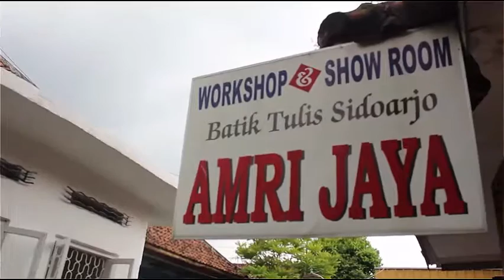Batik Jetis Sidoarjo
Sesuai namanya, mayoritas warga Kampung Batik Jetis Sidoarjo hidup sebagai perajin batik tulis. Kampung yang terletak di di Jl. P. Diponegoro, Lemahputro, Kecamatan Sidoarjo ini, terus bertahan sebagai ikon wisata, sekaligus penjaga identitas budaya Nusantara.

TIM PRODUKSI
Gabrelia Diah Lupi
Lady Natalie Vernanda